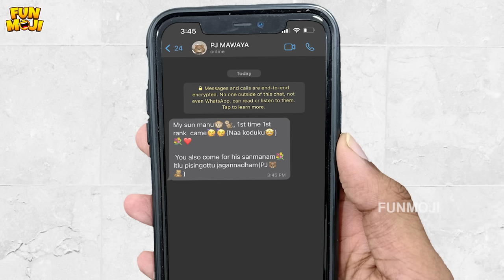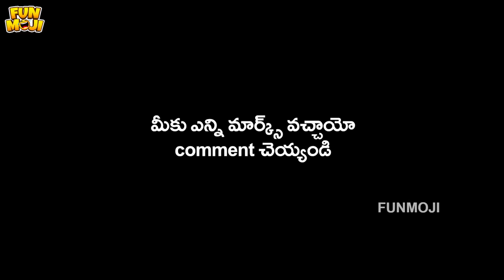స్టేట్ ఫస్ట్ స్టూడెంట్ | Rank | Exams Results | MCA | Middle Class Abbayi | Funmoji | Infinitum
Written by:
Rahul Chatla

Edit:
Suraaj
Bharat